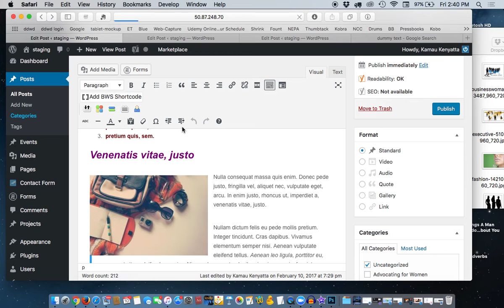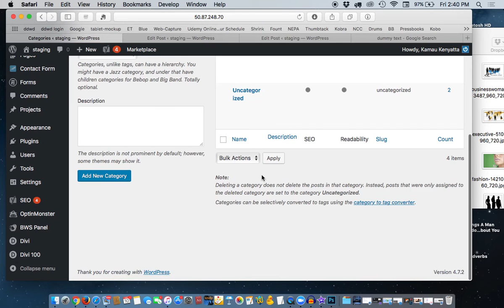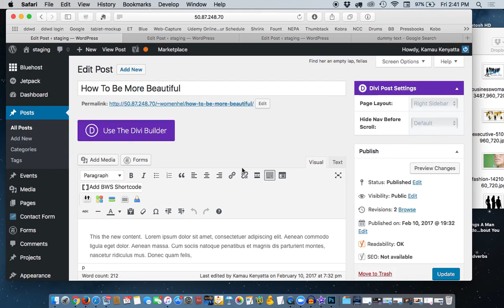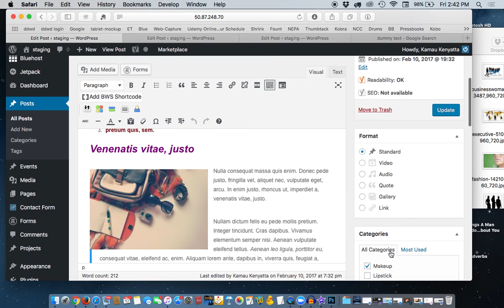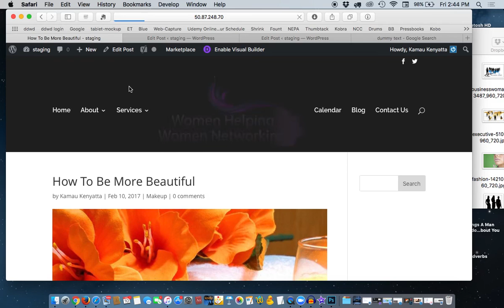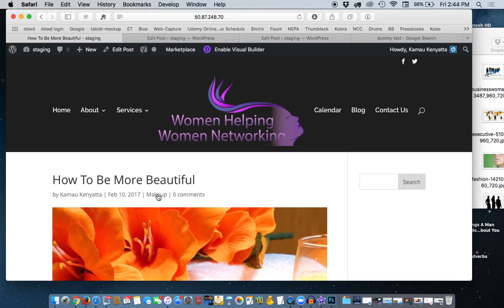Tutorial 8 How to understand and use Categories